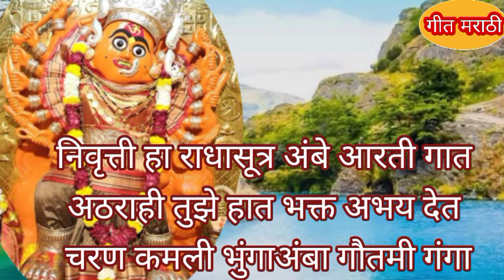सुंदर नवरात्री विशेष अंबाबाई सप्तशृंगी देवीची आरती तुम्ही कधी ऐकली नसेल पहिल्यांदाच